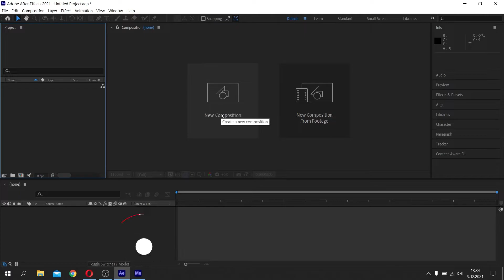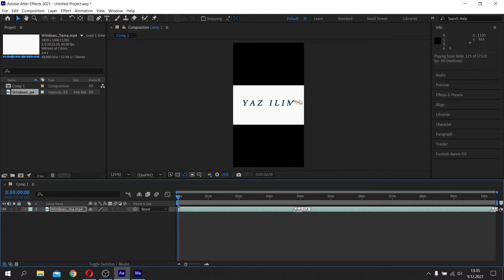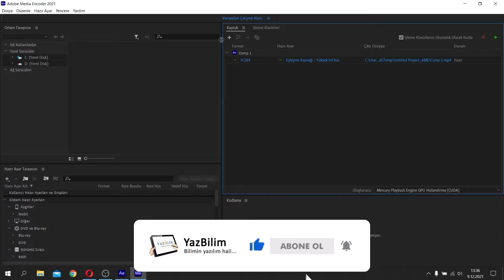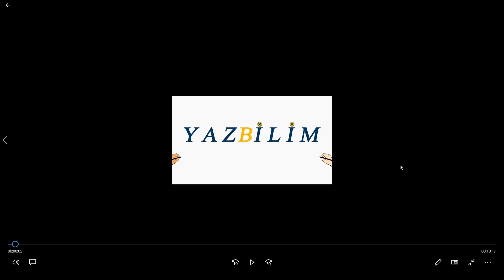Youtube Shorts, Reels için Videoyu 9:16 Formatına Çevirme 2022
Merhaba arkadaşlar bugün sizlere YouTube shorts, Instagram Reels gibi yerlere atacağınız videoları 9:16 formatına nasıl çevirebilirsiniz onu anlattım. İyi seyirler. Videoyu beğenmeyi unutmayın :)

Ayarlarla oynamak veya 3.parti uygulama kullanımı sistemde beklenmedik sorunlara yol açabilir. Bunu göze alarak videodaki işlemleri yapmalısınız. Aksi takdirde herhangi bir mesuliyet kabul edilmemektedir.

Video Bölümleri
00:00 - Intro
00:10 - Video Konusunun Anlatımı
00:20 - After Effects Kompozisyon Oluşturma
01:07 - Videoyu 9:16 Formatına Çevirme
01:46 - Videoyu Render Alma
02:42 - Videoya Bakış
03:00 - Videoyu Beğenmeyi Unutmayın :)
03:07 - Kanala Abone Olmayı Unutmayın :)

Merhaba YazBilim meraklısı, biz 2 üniversite öğrencisiyiz. Bu kanalda yazılım, teknoloji, hata çözümü, sorunlarınıza cevap videoları yayınlayacağız.
YazBilim
Bilimin yazılım hali...